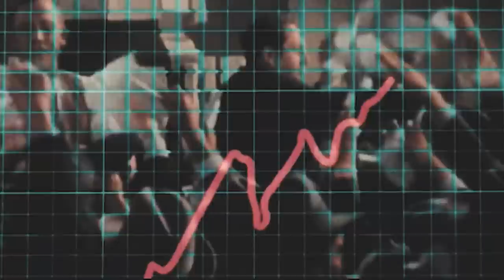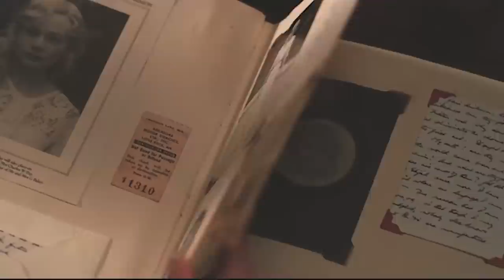Ditinggal Ayang Nikah Karena Miskin, Pria Ini Ternyata Sultan Paling Kaya ! - Alur Cerita Film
Film Inspiratif Kisah Nyata

Film ini menceritakan tentang seorang pemuda bernama Jay Gatsby yang ditinggal oleh kekasihnya hanya karena Miskin. Demi mendapatkan kekasihnya kembali ia pun bertekad untuk merubah nasibnya hingga sukses menjadi Pemuda paling kaya di wilayahnya. Bahkan setiap malam ia mengadakan sebuah pesta mewah agar suatu saat kekasihnya itu mau datang ke pestanya. Apakah perjuangan Jay Gatsby akan berakhir dengan bahagia? Apakah ia bisa bertemu kembali dengan kekasihnya?

So, dari pada penasaran tonton videonya sampai habis ya

Tengkyu udah nonton :)